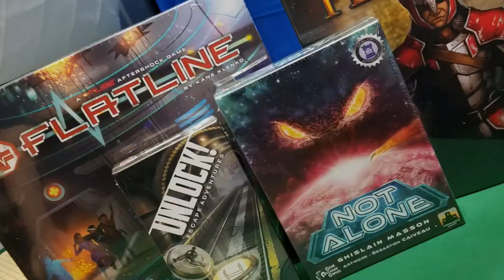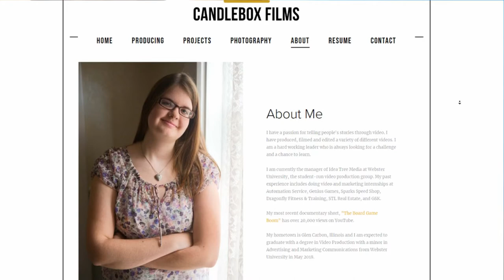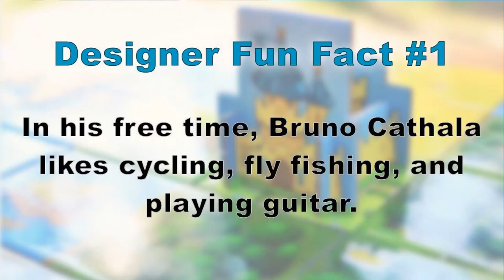Erin Dean - For The Love Of Board Games Interview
JT Interviews Erin Dean about her book, For The Love Of Board Games live on Kickstarter now!  (8/28/18)